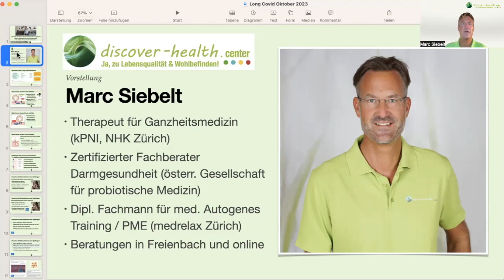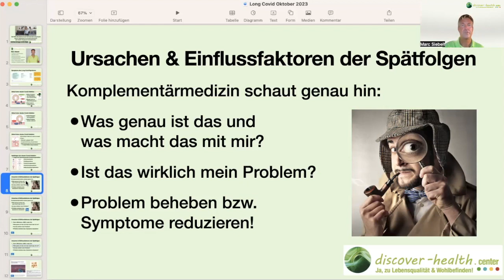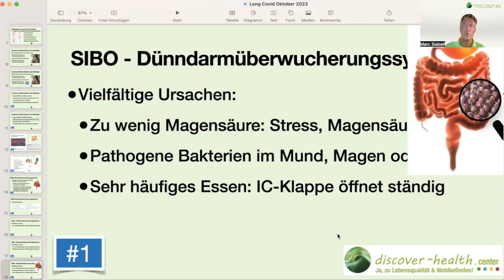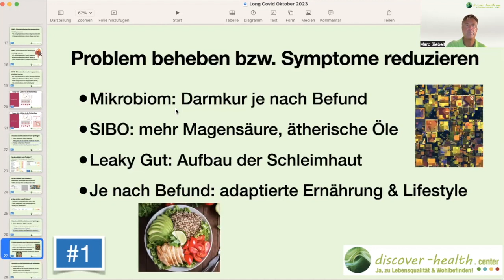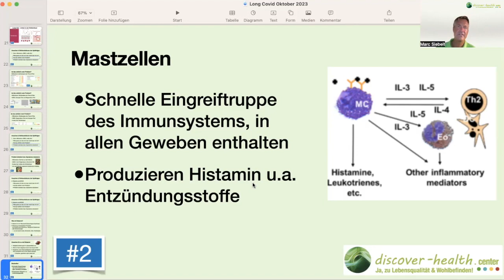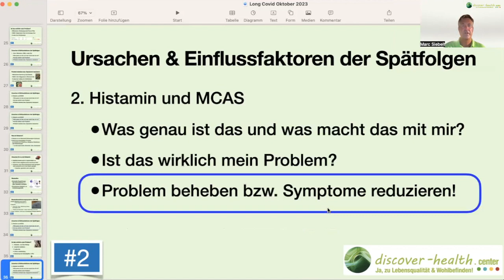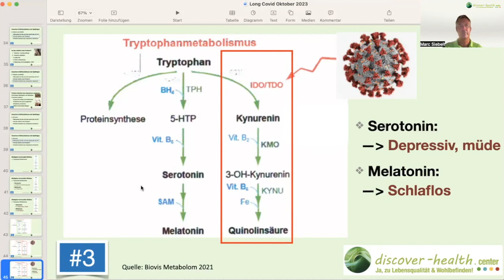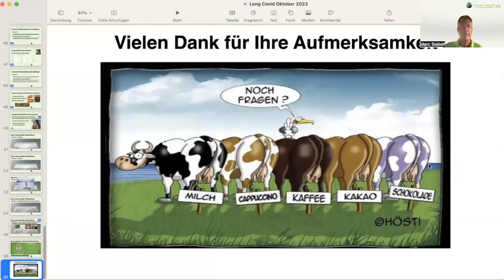Die Rolle des Darms & der Hormone bei Long Covid (Webinar Aufzeichnung)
Quälen Sie Müdigkeit, mangelnde Belastbarkeit, Schlafstörungen, Magen- und Darm-Störungen oder Atembeschwerden? Haben Sie eine Covid19-Infektion bzw. Impfung durchgemacht und leider nun unter diesen Beschwerden?

Die Komplementärmedizin bietet ein integratives, vielseitiges Behandlungskonzept. Dafür muss man aber zuerst herausfinden, wo genau im Körper heute noch etwas schief läuft nach der Corona-Infektion: Mikrobiom, SIBO, MCAS, Histamin o.a. Hormone, reaktivierte Viren.

Im Webinar vom 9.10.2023 mit Marc Siebelt, Therapeut für Ganzheitsmedizin im discover-health.center, erfahren Sie Hintergründe, Ursachen, neueste Laboranalysen und Ansatzpunkte zu mehr Lebensqualität & Wohlbefinden.